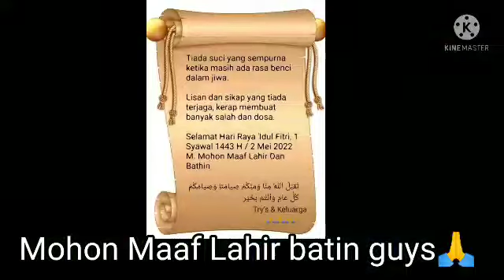Pencarian Mbah Banban | Animasi Sepoer Youtuber #1